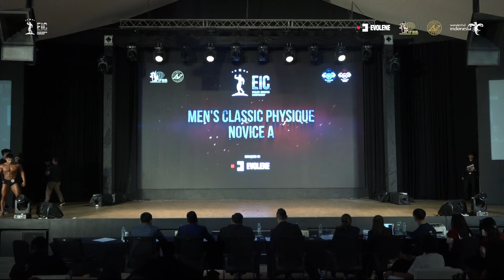MEN'S CLASSIC PHYSIQUE NOVICE A EIC 2024 HIGHLIGHTS